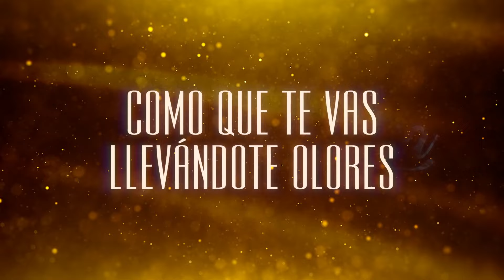El Alacrán De La Sierra - La Calabaza (LETRA)